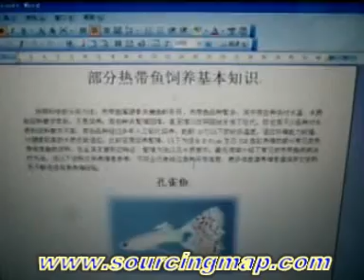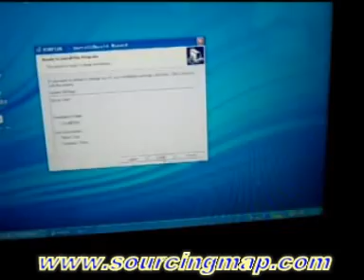USB Mini Aquarium Fish Tank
This device using a USB connection to power the tank integral air pump and under lighting and we don't doubt that many a tropical fish is swimming free over coral reefs the world over fantasting about one day moving into a USB powered home just in the same way that we one day aspire to live in a cardboard box under a derelict railway bridge.